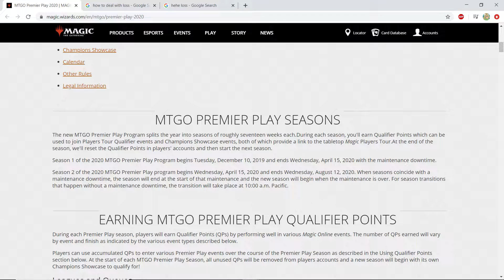Diego and the Unfortunate Event of Missing the Qualifier by a day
I was too distracted by Persona 5 Royal

Expect tomorrows Flavor of the Week to be late due to scheduled MTGO maintenance and also my period of mourning